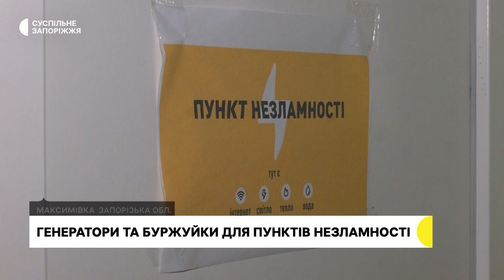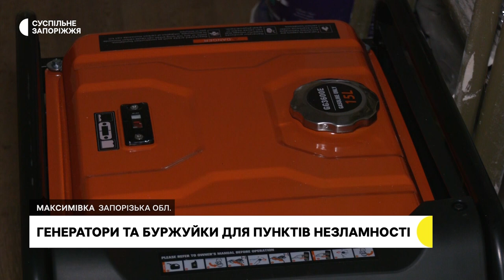Як у Михайло-Лукашівській громаді на Запоріжжі облаштовують "Пункти незламності" | Новини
Дві буржуйки на кошти з обласного бюджету і п’ять генераторів від благодійних фондів отримала Михайло-Лукашівська територіальна громада, що в Запорізькому районі. Обладнання встановлюють у “Пунктах незламності” в чотирьох селах.